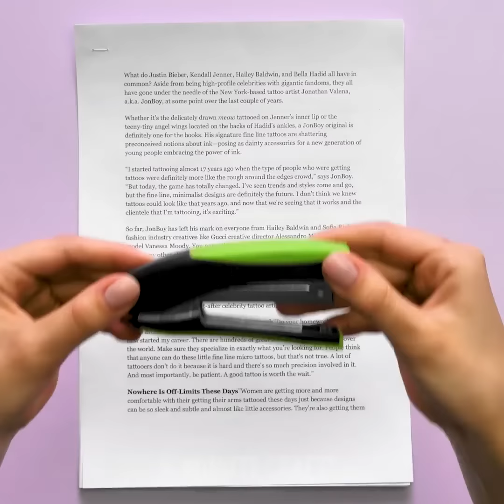26 GENIUS BEAUTY RECIPES TO LOOK GORGEOUS!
TRENDY BEAUTY TIPS THAT ACTUALLY WORK
How to treat dark armpits and remove blackheads and clogged pores? You'll know how to whiten your teeth, make face masks to clean your skin and clean clogged pores with homemade natural remedies!
Charcoal recipes are extremely popular now! The reason is that charcoal has a lot of benefits for your skin, body, and hair. Check out a collection of jaw-dropping recipes:
-    Do not spend a lot of money on products from the store that will whiten your teeth. Use charcoal powder to whiten your teeth instead. Mix the charcoal powder with water and ‘’clean’’ your teeth with a toothbrush. Watch the result!
-    It’s a very embarrassing moment when you display dark armpits during yoga or workout that’s why most of us stop wearing sleeveless tops. We are ready to help you with our DIY remedy made from activated charcoal and honey. In a bowl, mix honey with charcoal powder and exfoliate your underarms. Your armpits will look amazing!
-    Use aloe vera gel, rose petals, and yogurt to prepare a perfect mask for dry skin
-    Cellulite is a real disaster! We are ready to share a treatment that helps to reduce the visibility of cellulite. In a bowl mix coconut oil, aloe vera gel and beat using a mixer. Apply this mixture daily after a shower and rub the cream on cellulite affected areas
-    If you prefer deodorants with natural ingredients, you are going to love the next recipe. In a bowl mix olive oil, vegetable glycerin, aloe vera gel, and baking soda. Stir the mixture and warm up. Refrigerate and use after
If you have stains on your teeth after long-term black tea and coffee consumption, use charcoal powder to whiten your teeth. Mix charcoal powder with water and ‘’clean’’ your teeth with a toothbrush. Repeat for 7 days and your teeth will look perfect. Besides, you will save a ton of money!

Find a shocking lifehack that will change your life! Or change the hair color 😊 If you are a blond girl but what to change your color and become a brunette, try this recipe of hair dye: mix aloe vera gel with charcoal, flaxseed and hot water. Apply this mixture, wear a shower cap and wait for two hours. Enjoy the result.
The most popular mask made from charcoal is a mask for blackheads. This mask made from two ingredients charcoal powder and PVA glue. Try this incredible recipe and your skin will be clear! The next recipe will totally amaze you! Let’s make charcoal bath bombs! In a bowl, mix baking soda, charcoal powder, citric acid, and aroma oil. Form bombs using a mold. These bombs not only look very cool but also rejuvenate your skin and exfoliate it! We have a perfect recipe for skin inflammation – antibacterial soap that will absorb toxins. You will need castile soap, chamomile oil, and charcoal.

TIMESTAMPS:
00:10 Dark armpit homemade treatment
01:23 How to whiten your teeth with activated charcoal
01:45 Using aloe vera for beauty recipes
02:14 Hair mask from charcoal
02:42 Face mask to get rid of blackheads and pimples
03:01 Cleaning black face mask
05:10 Reduce dandruff
08:12 Natural cosmetic
09:00 Homemade face treatment
10:00 Makeup hacks